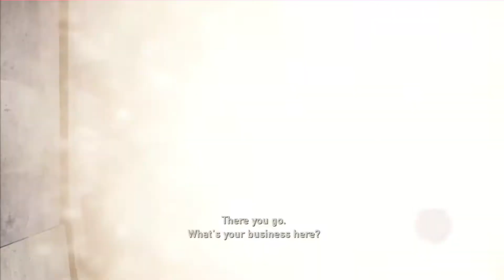The last of us 2nd gameplay with live commentary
The last of us 2nd gameplay with live commentary recorded with elgato HD game capture